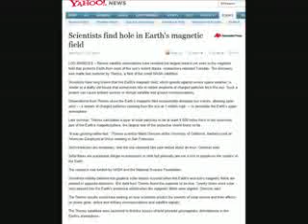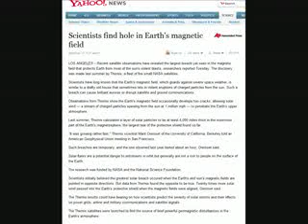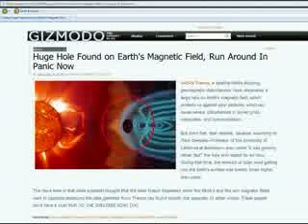CERN NASA LHC - Van Allen Belt Conspiracy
The Large Hadron Collider -LHC - has been used to damage the Van Allen Radiation Belt.